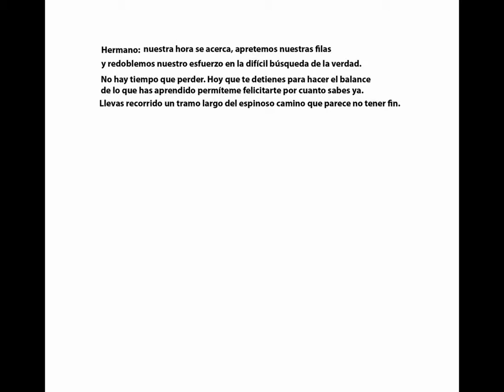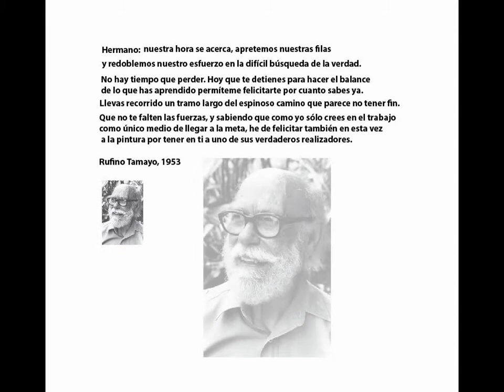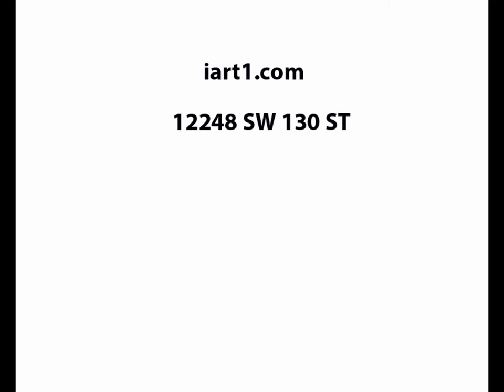Felipe Orlando: Ciudadano Del Mundo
Catalogo de la exposicion en el MNBAH Por El Centenario Del Artista del 20 de mayo al 10 de julio de 2011. Con la Curaduria y texto: Lic. Roberto Cobas Amate.
MUSEO NACIONAL DE BELLAS ARTES
Edificio de Arte Cubano
20 de mayo – 10 de julio de 2011